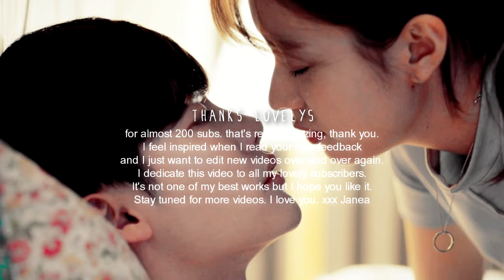''Wish you were here'' - Kang Chul x Yeon Joo / W (Two Worlds) MV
"I said stop it! Why would you touch me? Why make me feel sad? I tried my best to not run into you. I slept outside for more than a week. I stole things but I still never asked you for money. I wanted to stay out of your life. So why would you come out and act all caring and kind?!" - Oh Yeon Joo

Hello lovelys. All what I have to say you will see in the end of the video. It's late here, so I will go to bed now. I hope you like my new work, but just saying. I'm really bad in editing with acoustic guitar songs. I just love Avril and her songs so much. I promise to edit another video with the latest episode (EP11). This video here only contains episodes from 0-10. xxx Janea ♥